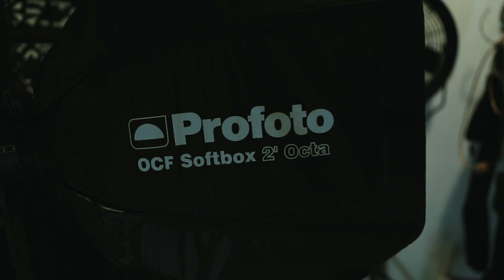An Editorial Photoshoot | Behind the Lens with Nadia Sheludko | By Alex F Buchholz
Leaving you with the, for the time being, last Behind the Scenes video.
We shoot this cool editorial shoot with Ukrainian model Nadia from LaCreme Talents, just before Coronavirus confinement was ordered worldwide.

For this shoot we used Profoto B1, B2, and B10 flashes as well as Mola Softlights.
As cameras, we used the Nikon D850, Sony A7RIV as well as the Canon EOSR for our natural light portraits.
All images have been edited on Eizo monitors.

Photography:  Alex F Buchholz
Model: Nadja Sheludko
Agency: LaCreme Talents
Stylist: Maitrayee Das
Makeup and Hair: Nidhi Thakur

Stay Safe
Stay Home.